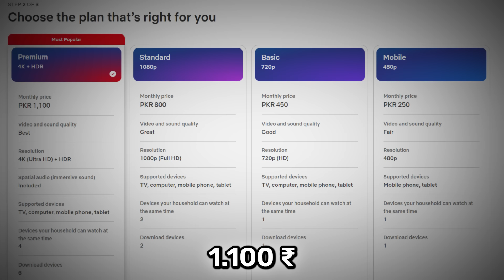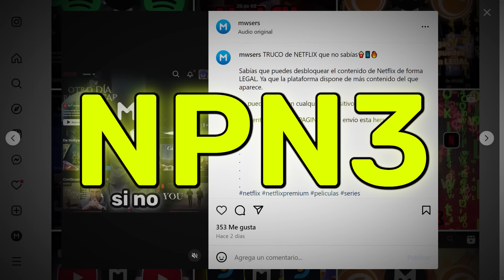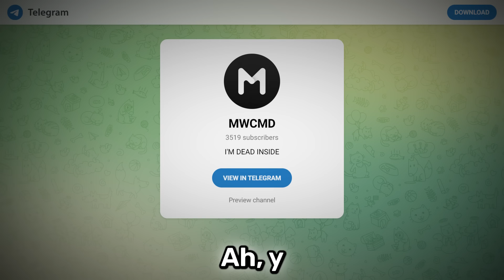Como PAGAR menos por NETFLIX en 2025 [MAS BARATO]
¡Te invito a que te unas a mi Comunidad!

AHORRA dinero y aprovecha pagar NETFLIX mas BARATO en 2024. Actualizado

(Solo para negocios, publicidad, promoción)

📜 "Do not let your depression make you, do not let your body define your soul, let your soul define your body." - XXXTENTACION
¡Feliz resto de semana!